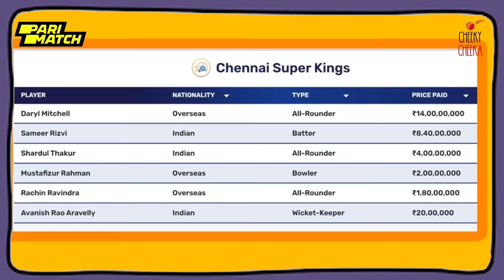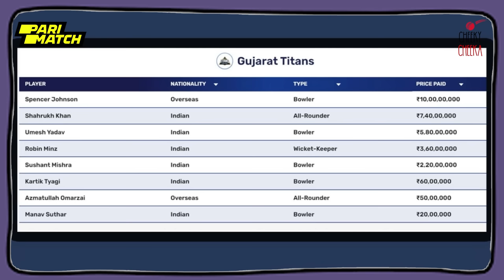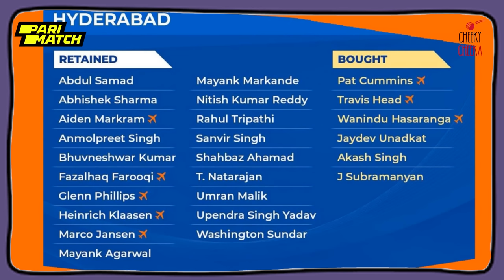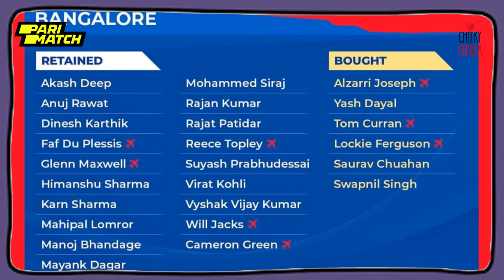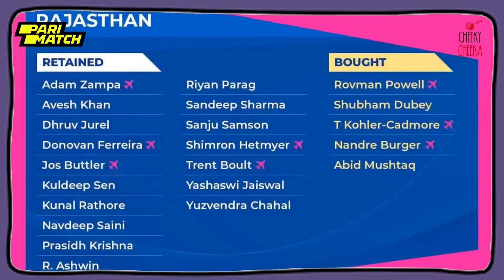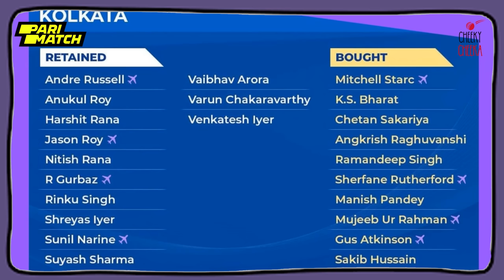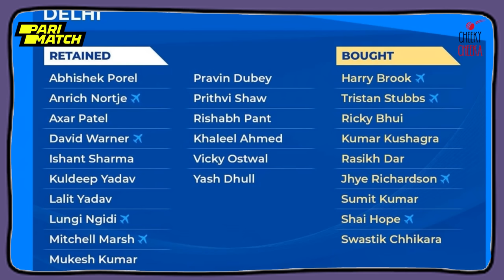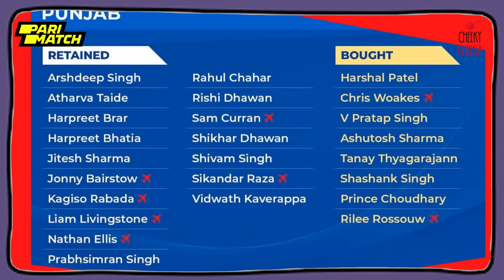Madness in IPL Auction | As Starc and Cummins Get Highest Bids | CSK pick Daryl Mitchell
🏏 Australia Are POTLAM and Won’t Qualify Says Cheeka | Gill Returns to Squad Ahead of Pakistan Clash